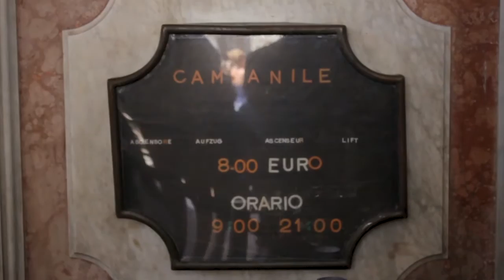take me to Venice!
Throwback to 2014, as if afloat on the surface of the waters of Venice Lagoon, venice is a magical city of fairy tales. A city that everbody goes to witness the man made beauty of romantic architecture and magical atmosphere. Whether you are on the surface of water or walking through alleys and squares, the city is bustling with life, history, and wonderful colors. So fold your maps, get lost in Venice, and let the magical atmosphere guide you to an array of surprises. Here are a few itineraries we went to.